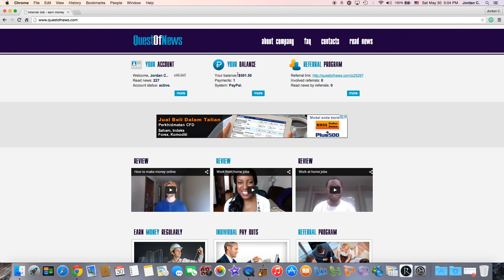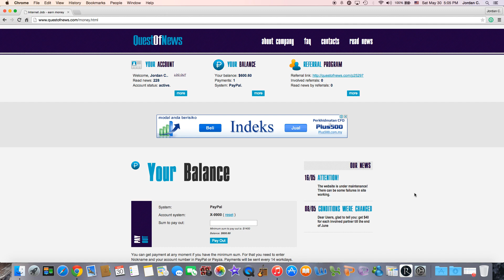Is [QuestOfNews] Legit?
Quick video discussing if QuestOfNews is legit or a scammed.

This company that came out with this website known as 'QuestOfNews' claims that you can earn money online and the money will be sent to you via PayPal or Payza. But is this legit or a scam?